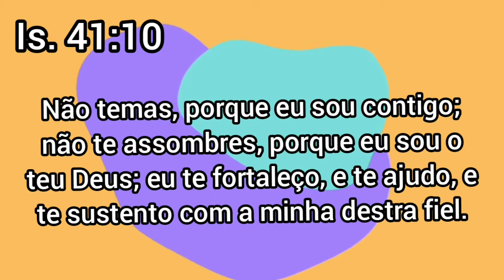DINÂMICA PARA CÉLULA SOBRE MEDO/QUEBRA GELO VENCENDO O MEDO/DINÂMICA FÁCIL E DIVERTIDA - MEDO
OBRIGADA A TODOS QUE NOS ASSISTEM.
COMO PODEM PERCEBER ESSE CANAL É BEM DIVERSIFICADO.  TEMOS VÍDEOS DE MENSAGEM PARA DEVOCIONAL, MENSAGENS BÍBLICAS, REFLEXÃO...

MAS, TAMBÉM TEMOS DESAFIOS, PASSEIOS PARA PODEREM CONHECER UM POUCO MAIS  DAQUI DE PORTUGAL.  TEMOS RECEITAS E MUITO MAIS!!!

QUERO PEDIR PARA VOCÊ QUE VISITOU O CANAL E GOSTOU PARA SE INSCREVEREM E DEIXAR AQUELE LIKE PARA FORTALECER...ASSIM, ESTARÁ NOS AJUDANDO A DIVULGARMOS O NOSSO TRABALHO QUE FAZEMOS COM TANTO AMOR, E DE ALGUMA FORMA LEVAR A PALAVRA DE DEUS PARA AS PESSOAS ATRAVÉS DAS MENSAGENS!!!

UM GRANDE ABRAÇO A TODOS, DEUS ABENÇOE!🤗🙌🏻🔥😃